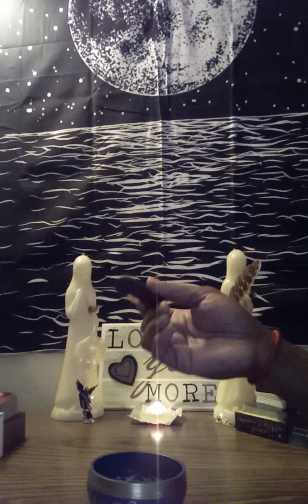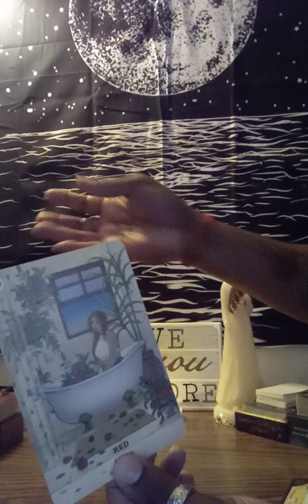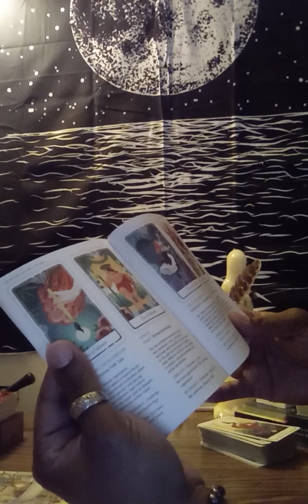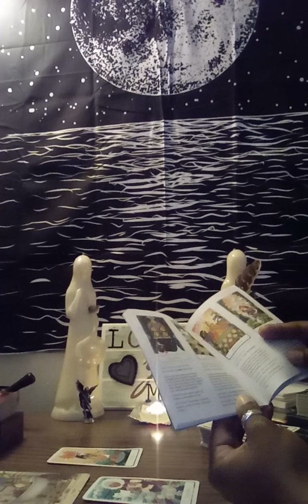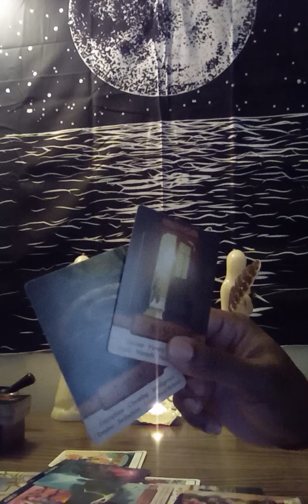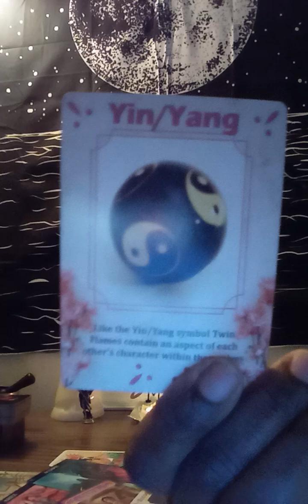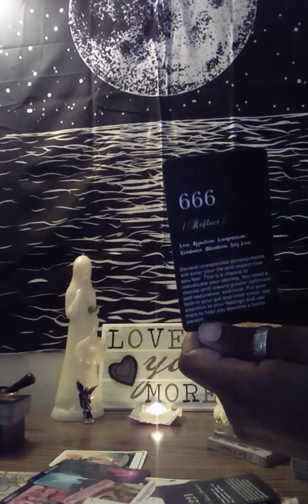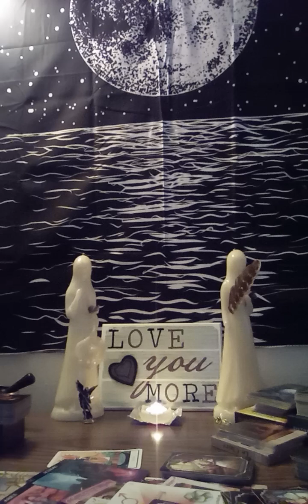AQUARIUS ♒ ALL PLACEMENTS COLLECTIVE MESSAGES 💞